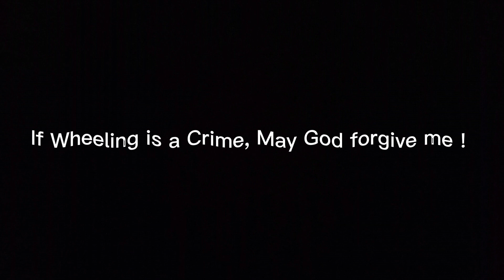Cycle Wheeling In Gujrat 😎 | HaiDer KinG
HaiDer KinG 👑                kinG of  Gujrat 😈